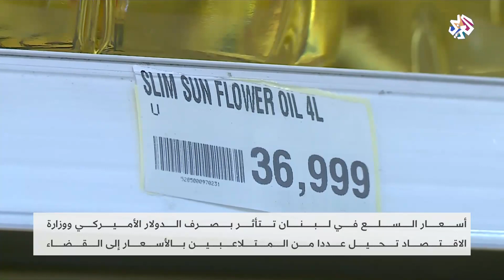لبنان .. أسعار السلع ترتفع تأثرا بصرف الدولار الأميركي │ أخبار العربي